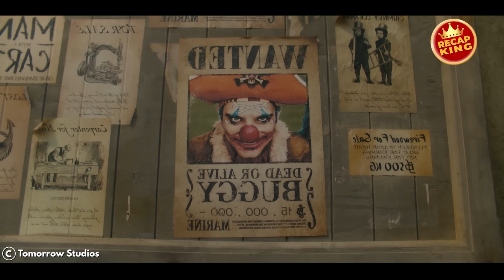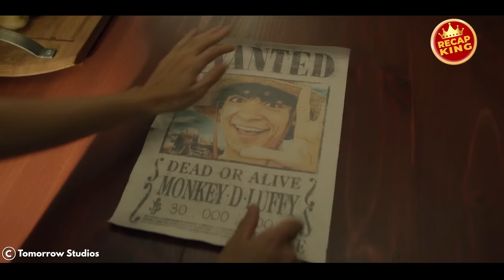A Rubber Boy is So Powerful That Not Even a Single Pirate Can Match Him